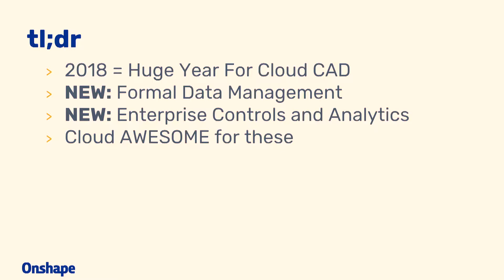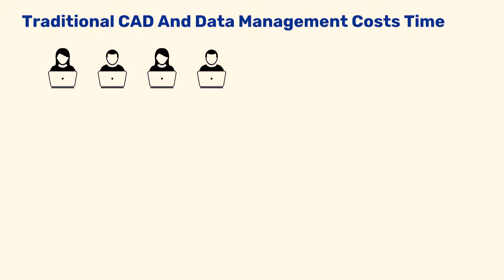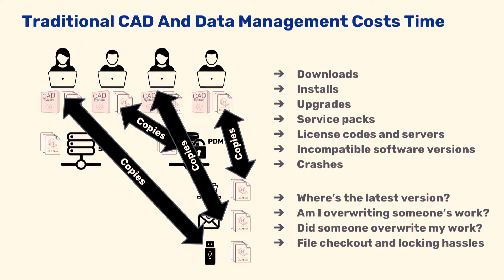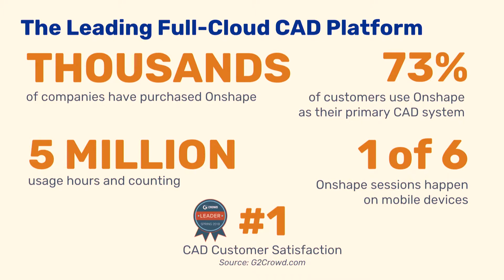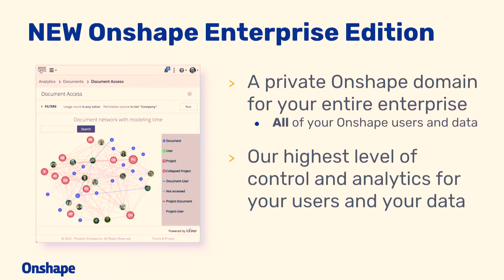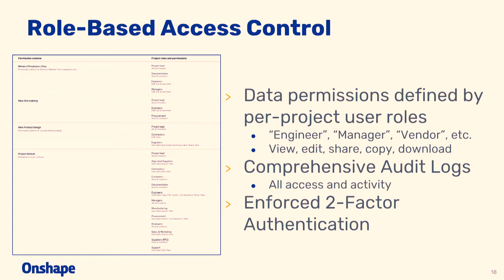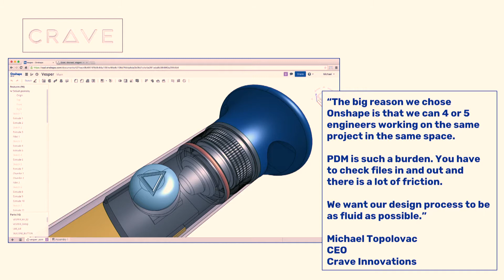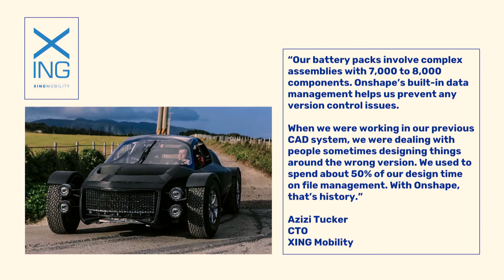DEVELOP3D LIVE USA 2018: Jon Hirschtick, Onshape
Modern design teams need to work faster than ever before, and they can’t afford the friction and gridlock of old- generation CAD and PDM. As a result thousands of engineering companies have recently adopted new generation cloud CAD tools, amassing over 5,000,000 of hours of usage. What’s the latest in cloud CAD technology? The big news for cloud CAD in 2018 was the introduction of full-cloud Release Management, Workflow and Enterprise-class control and analytics tools. We will explore how full-cloud CAD provides great data management and workflow without the friction and gridlock of old-generation file-based PDM systems.

Biography: Jon is Cofounder and CEO of Onshape, the leading provider of cloud-based Computer Aided Design (CAD) tools.  Onshape’s new generation of full-cloud CAD and data management is used by thousands of engineering teams worldwide to design better products faster. Previously Jon was Cofounder of SolidWorks where he served as CEO, Board Member, and Group Executive from 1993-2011. SolidWorks was acquired by Dassault Systemes. Jon has been a board member and advisor at many other companies including Magic Leap, MarkForged, Z Corporation, Revit, Liquid Machines, Express3D, and Vela Systems. Jon has bachelor’s and master’s degrees from MIT where he was a member of the MIT Blackjack Team featured in several movie, book and TV stories.